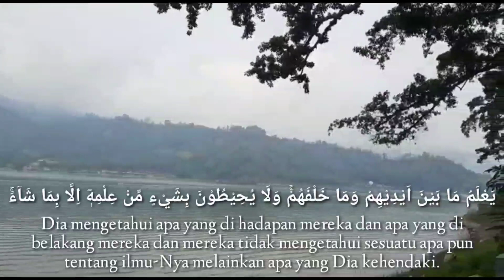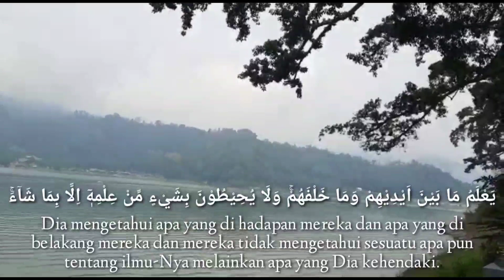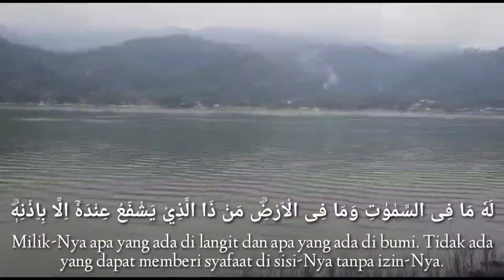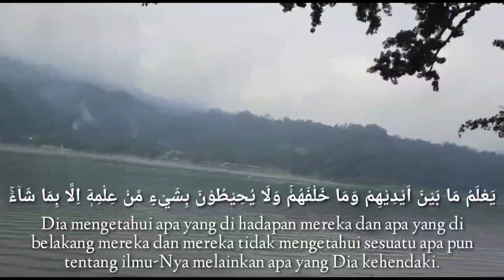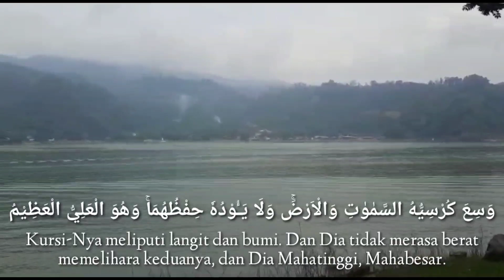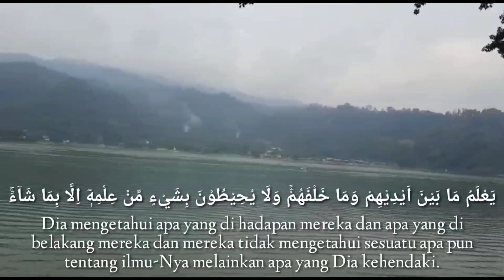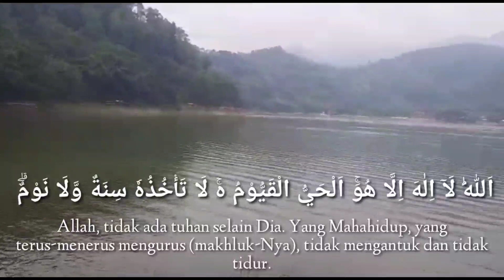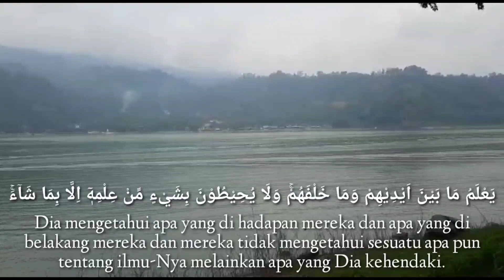AMALAN MALAM JUMAT PENUH BERKAH